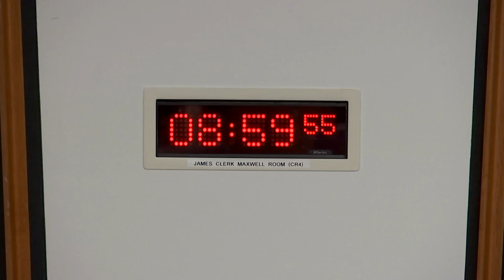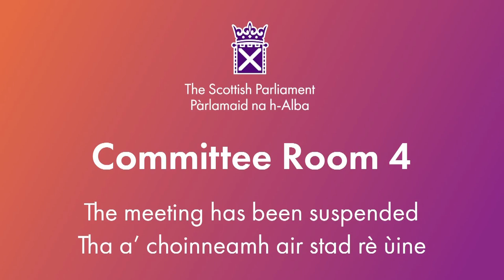Public Audit Committee - 28 March 2024